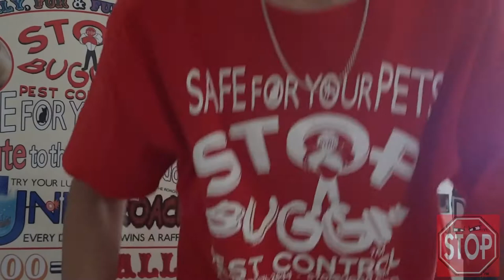Pest Vlog 3-28-12 German VS Brown Banded Cockroaches, "Super Bad" Roach Animation, Sanchez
GOOD MORNING [insert name],

(Today's Pest Vlog is Dedicated to Alice. 3/25/12)

We are closing in on the end of the Month of March and Las Vegas Pest Control could not be any busier! The Bess are out, the Rats are gnawing, and the Cockroaches are doing what they do best: REPRODUCING! So all is well in the area of Pest Control, but what can be expected as the months progress? Two Words: Stop Buggn Pest Control. OK, that was Four Words...

I pulled out (and dusted off) the old guitar from my past. When in High School, my friend and I formed a band called Raggmunk I'll warn you however, some of the lyrics are Explicit and other are just plain obnoxious but hey; High School is High School. Mainly I just wanted to try to sing Good Morning [insert name]. Something different.

Also, the main topic of the Vlog is that we are at a breaking point between what is known as an inside cockroach and an outside cockroach. Most know of the outside infestations they have. Like the big fat juicy black cockroaches that run the cinder block walls and planters at night (or day at the bus stops). But those cockroaches are exactly that; outside cockroaches. There is only one cockroach that has the will to infest the outside as much as it will the inside. That cockroach is none other than the Brown Banded Cockroach. This Vlog will teach you the differences, as well as some similarities between the Brown Banded Cockroach and the German Cockroach. They are closer than you think...

And Finally, I quickly answer last Vlogs question of the day which I will admit; I forgot to do on the first Take. But it's in there. Enjoy this Pest Vlog and the little Animation I created just for the occasion.

[insert name] I will see you on Friday.

We also have a Facebook to "Like" and a Twitter to "Follow" and unlike most, we always post!

______________________________LiNKBoX

The Pest Vlog Main Channel

Learn All there Is to know at the Pest Blog

Camel Spiders in Spring

A German Cockroach Hangout

Brown Banded Cockroach Party

Brown Banded Cockroaches in the Winter